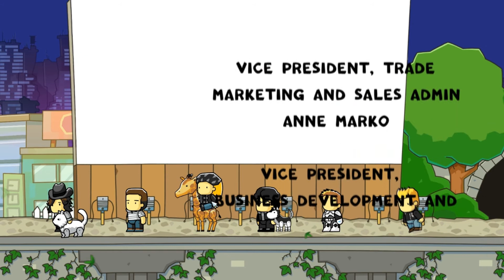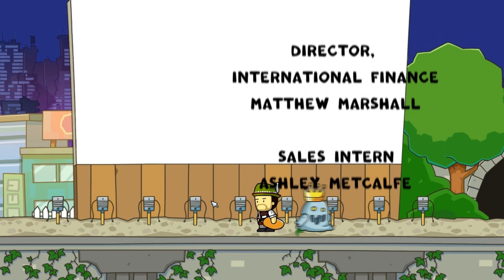Scribblenauts Unlimited הסוף!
זהו פרק סוף העלילה של ה